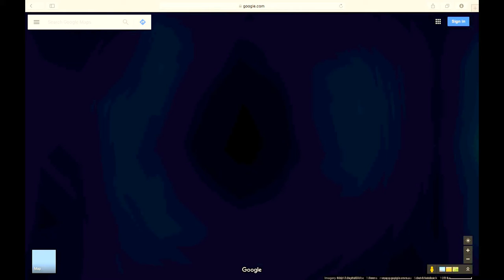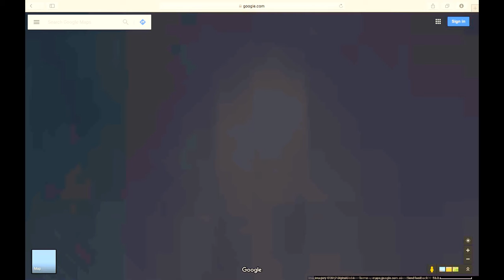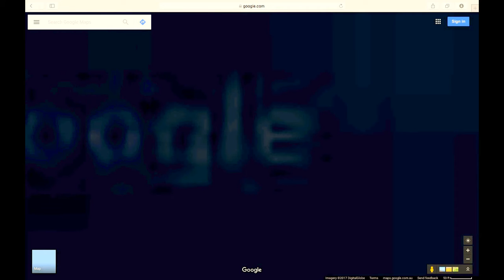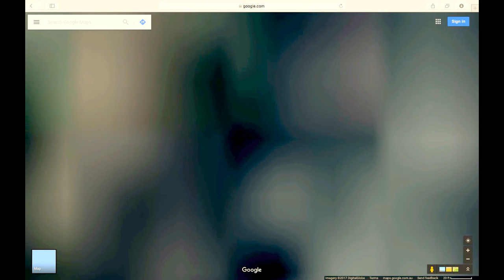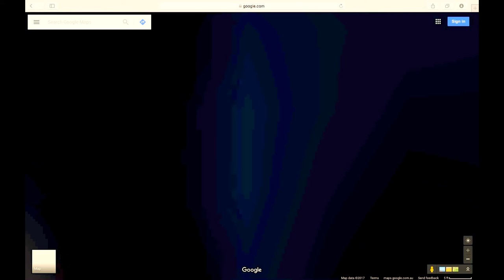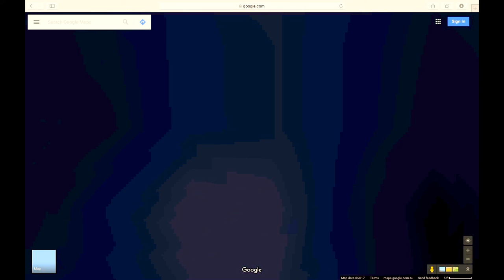Antarctica - How Light Makes Matter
See More in Plasma in Antarctica 1-32